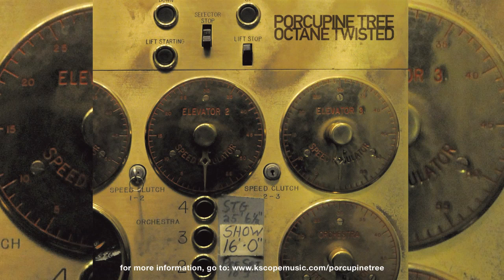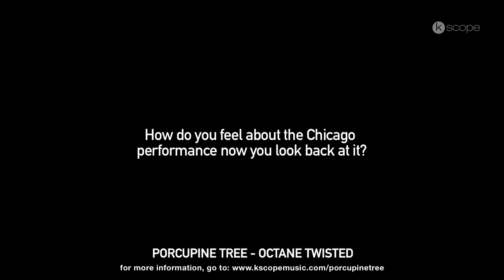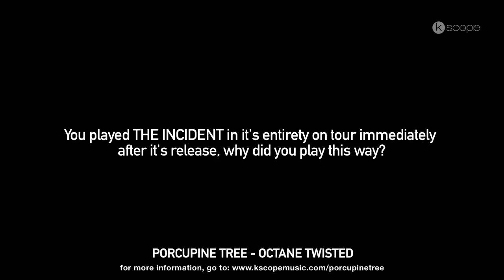Porcupine Tree - Gavin Harrison and Richard Barbieri discuss Octane Twisted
2 CD SET FROM PORCUPINE TREE FEATURING 'THE INCIDENT' LIVE FROM CHICAGO

Here's 'Time Flies', recorded at the Royal Albert Hall show, taken from disc 2 of Octane Twisted.

The Incident went top 30 in both the UK and USA, and the world tour climaxed with sold out shows at Royal Albert Hall in London and Radio City Music Hall in New York.

The album marked another step forward in the incredible journey of the band from a solo studio project created by Steven Wilson in the late eighties to a grammy nominated act and one of the world's most revered live band.

Octane Twisted features the album in its entirety recorded in Chicago. The second CD contains 5 tracks classic PT tracks also recorded in Chicago along with 3 highlights from the band's landmark show at Royal Albert Hall.

Tracklist
CD1
The Incident
Chicago
Occam's Razor
The Blind House
Great Expectations
Kneel and Disconnect
Drawing the Line
The Incident
Your Unpleasant Family
The Yellow Windows of the Evening Train
Time Flies
Degree Zero of Liberty
Octane Twisted
The Séance
Circle of Manias
I Drive the Hearse

CD2
Hatesong
Russia On Ice / The Pills I'm Taking
Stars Die
Bonnie The Cat
Even Less
Dislocated Day
Arriving Somewhere But Not Here

All tracks were recorded at
The Riviera, Chicago, 30th April 2010 except CD2 tracks 5-7 recorded at the Royal Albert Hall, London, 14th October 2010.